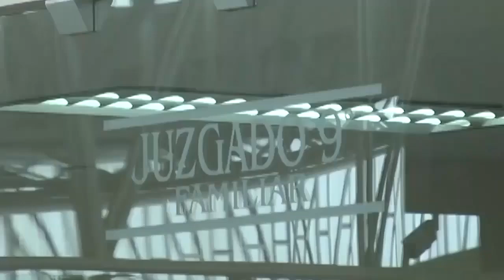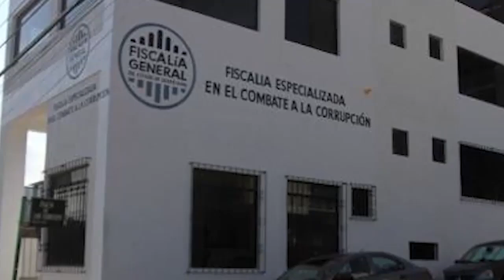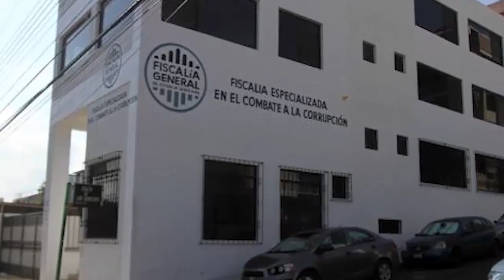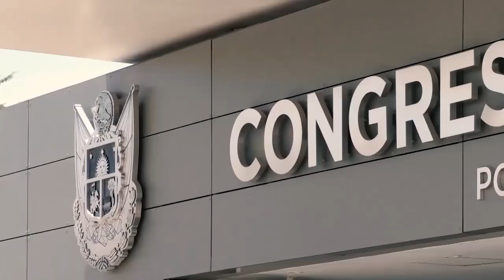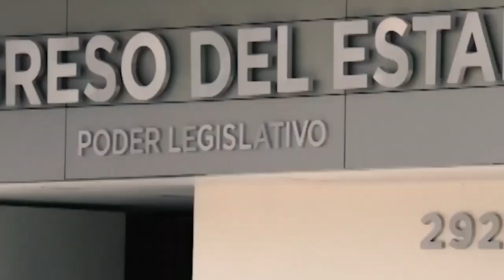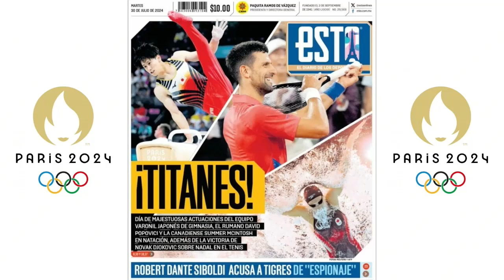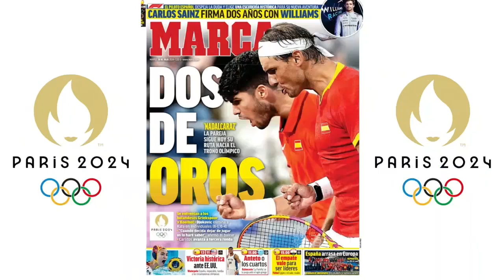📆 Martes 30 de julio del 2024 💥Noticias 💥Las noticias más importantes💥🖥️📰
Noticias 💥Las noticias más importantes💥
📆 Martes 30 de julio del 2024
Magazine TV / Magazine Sports